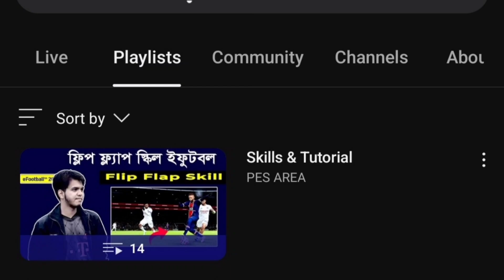ফেইক / রিভার্স Skills Tutorial in efootball 2024 | how to take fake & Rivers skill in efootball 2024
skill tutorial in efootball 2024
skills tutorial bangla in efootball
upcoming POTW box in Efootball 24